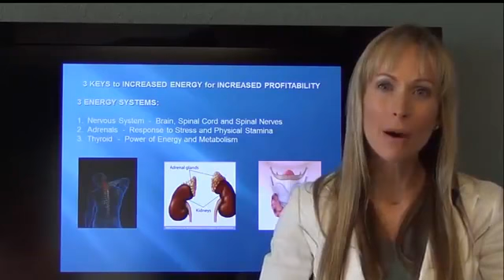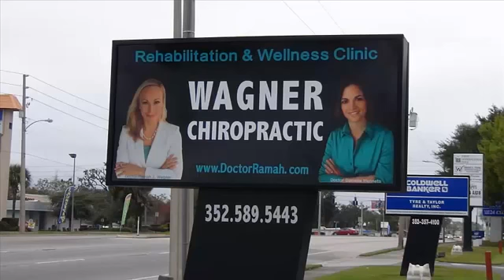The Body's Three Most Important Systems - That You Should Know About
More than a typical chiropractic doctor's office, Wagner Chiropractic is a well rounded center for healing. In addition to complete state-of-the-art facilities for chiropractic diagnosis and treatment, we have created a holistic environment that supports your health and vitality goals. This uplifting environment also includes scoliosis correction technology, physical therapy, bloodwork and nutrition counseling, on-site vitamins and supplements, massage therapy, and yoga.

We believe that vitality on every level is an exciting journey of self-discovery and we do everything to ensure a pleasant enriching experience for you. Wagner Chiropractic is a truly holistic center where you can unwind and heal.